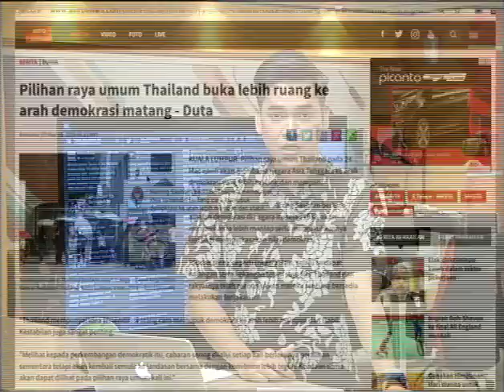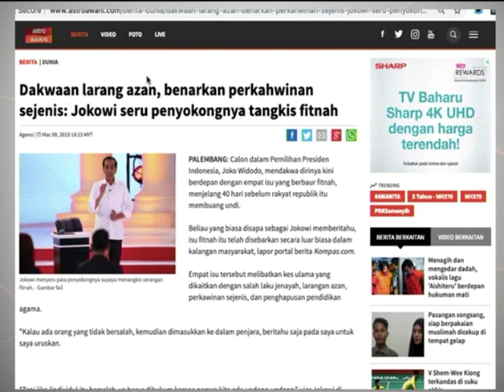Bualan +10 Mac: Jokowi ajak rakyat pakai Sarung